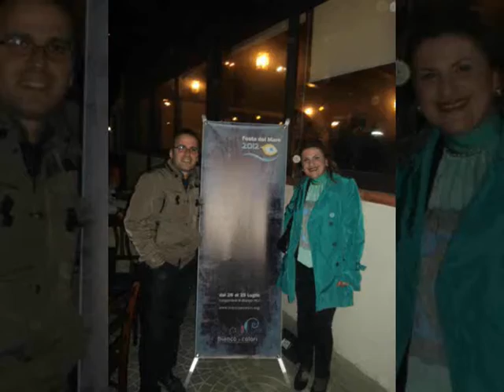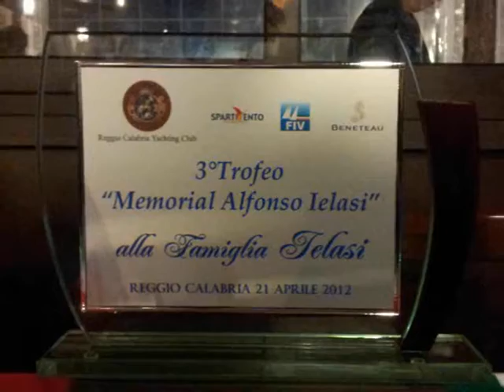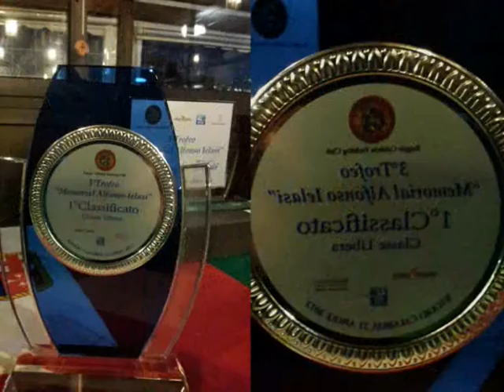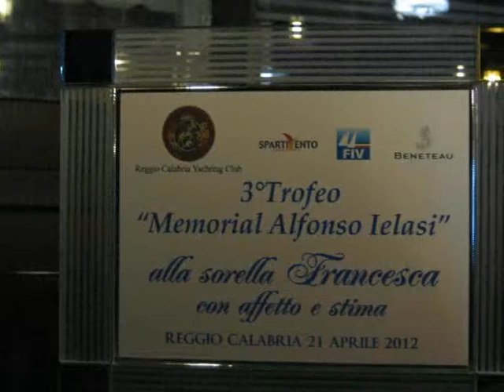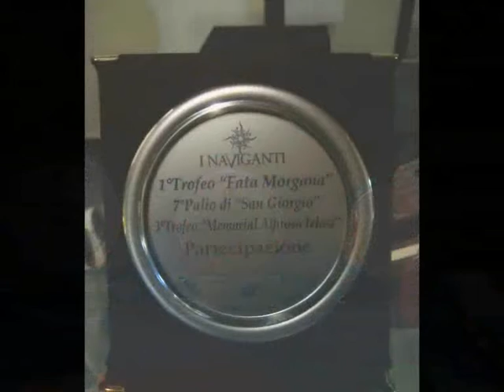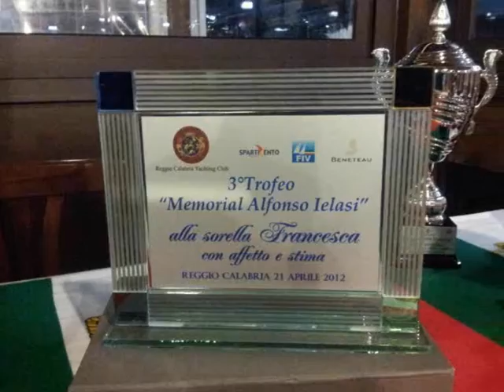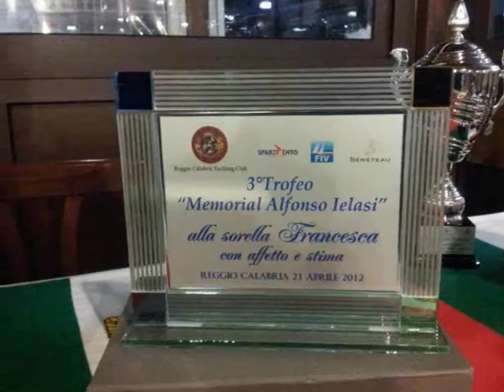3° MEMORIAL " ALFONSO IELASI ".WMV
3° MEMORIAL " ALFONSO IELASI ".WMV
movie